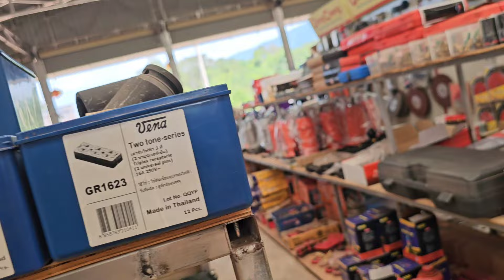rov qab mus yuav khoom los kho tsev dau os